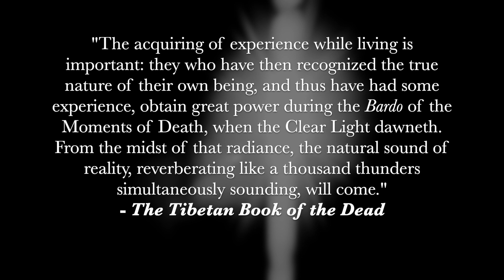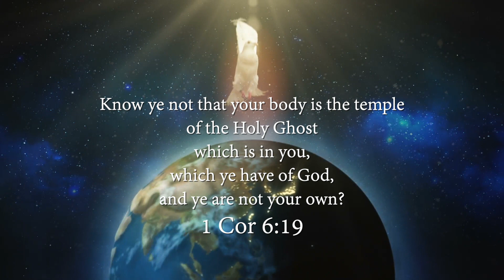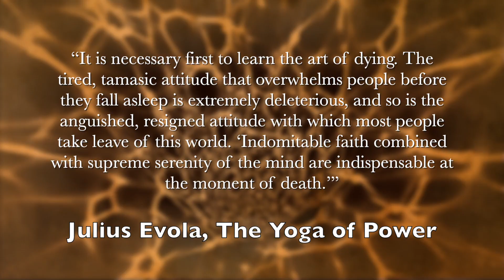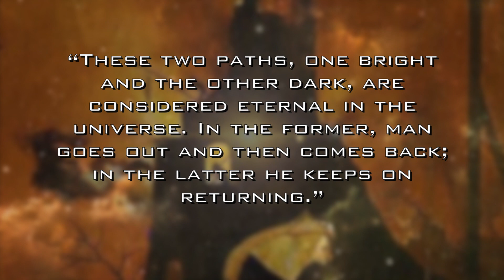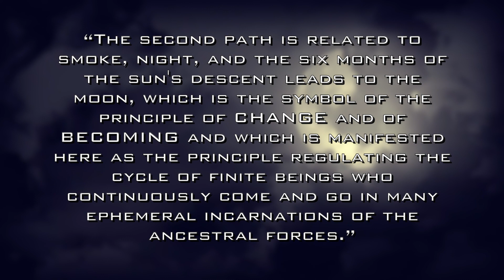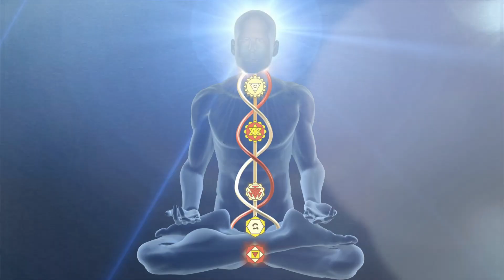Revolt Against the Modern World - Episode 9: The Two Paths in the Afterlife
In this episode in our series on Julius Evola 's "Revolt Against the Modern World", we cover Chapter 8: The Two Paths in the Afterlife. This episode brings together the importance of the concepts previously discussed this season, such as the rite, our connection to our ancestors, and the importance of spiritual virility, as we explore Traditional beliefs about our inevitable post-mortem journey.

See below for links, lyrics, and additional info.

It is only in the Dark Age that they fall into obscurity. Let us rebuild these ancient pathways, that we may find our way back to the light. We also welcome any user-contributed foreign language translations.

Referenced in this episode are a number of other of Evola's works: The Doctrine of Awakening, The Yoga of Power, and Sintesi di dottrina della razza. Serious students of Evola and serious spiritual seekers may find these interesting/useful but an understanding of them is not required to enjoy Revolt (either the book or these films).

Lyrics to the closing song:

DYING TIME
I have become this
I now see my fate
all that I have declared as mine
all lost in my dying time
my dying time

Am I alive inside the darkness?
in my dying time
Will I just slide into the abyss?
my dying time

Will I live on to see the light?
I have prepared the journey
through all of the smoke and turning
as I cross the river like a dream
is this what it seems?

If you enjoyed the closing music, then please support my band, Überfolk

All content in this video has been properly licensed.

Alexander Dmitrievich Litovchenko( 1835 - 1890) "Charon carries souls across the river Styx”

Special thanks to Donald Kent of American Zarathustra for his contribution